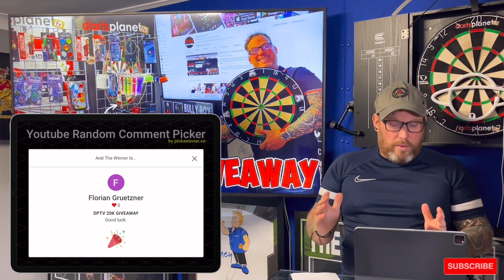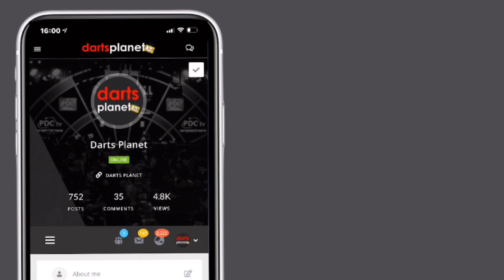BUNDLE EIGHT WINNER | INSANE 20K YOUTUBE SUBSCRIBER GIVEAWAY | DARTS PLANET TV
Every Tuesday and Thursday until 14th December, we'll be announcing one new winner of our insane 20k YouTube Subscriber giveaway on our YouTube channel!!

Today we're announcing the winner of...

⭐ Bundle Eight - Target Cult Darts, L-Style Flights, L-Style Carbon Stems, L-Style Tightener and Red Dragon Stems

A huge thank you to all the brands who helped make this giveaway possible!

- Winmau -

- Target Darts -

- Mission Darts -

- Darts Corner -

- Bottelsen -

- Red Dragon -

- Datadart -

- L-Style -